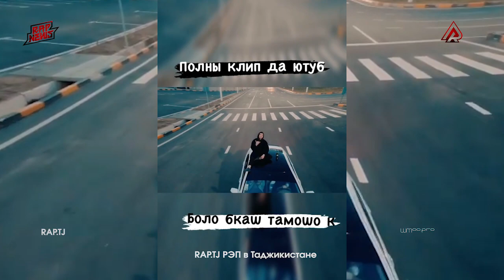Консерти Ралику Шон отменит шид / ИНСТА RAP #3 (RAP.TJ)